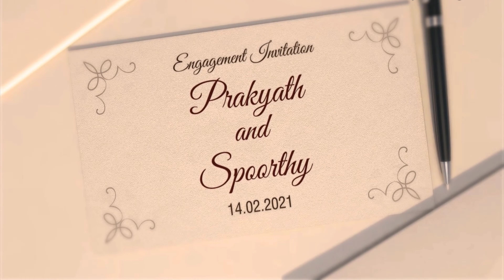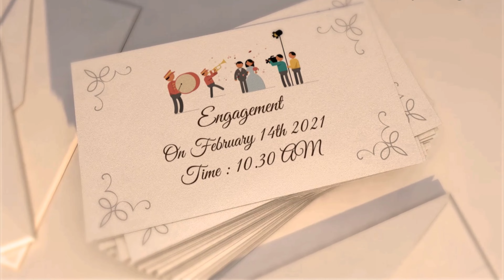Engagement Invitation | 14.02.2021